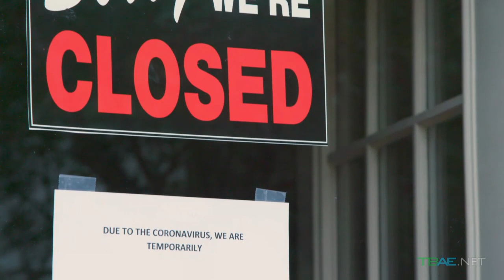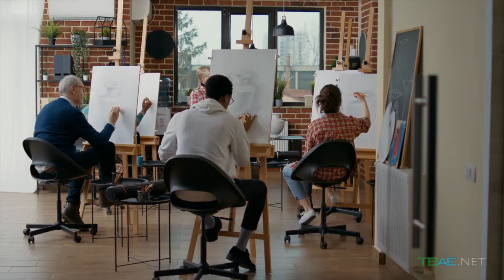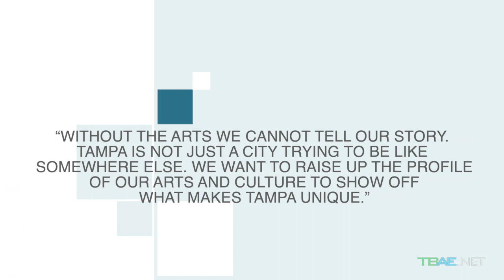Tampa Arts Alliance Documentary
The Tampa Arts Alliance is one of the greatest advocates for art and art advancement in Tampa Bay. Check out this short documentary, made by Media Arts Intern Ansley Topchik (Spring 2022).